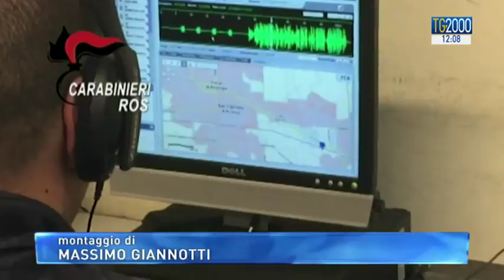Skinhead liguri reclutavano mercenari filorussi per l'Ucraina : sei arresti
Dagli ambienti degli skinhead liguri, la galassia dei neofascisti, una linea diretta con l’Ucraina dove reclutavano mercenari filorussi per combattere nelle regioni separatiste. È l’operazione dei carabinieri di Genova che stamattina porta in carcere 6 persone. Servizio di Massimiliano Niccoli